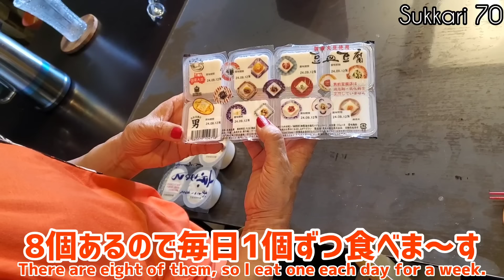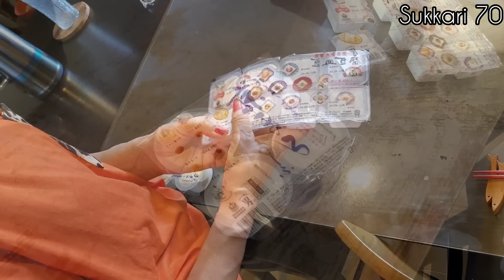【７０代の夫婦の暮らし】【災害対策】【今日の晩御飯】Japanese Trotter Dish/Home Typhoon Prevention